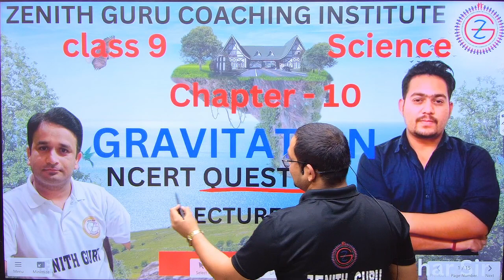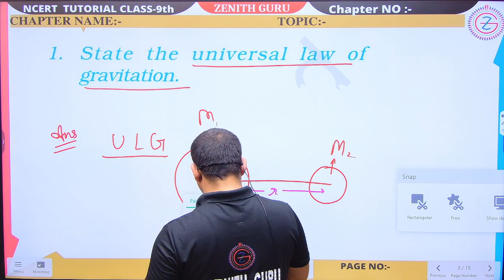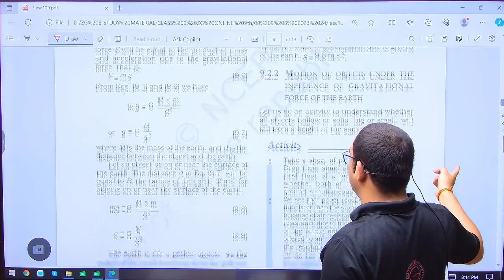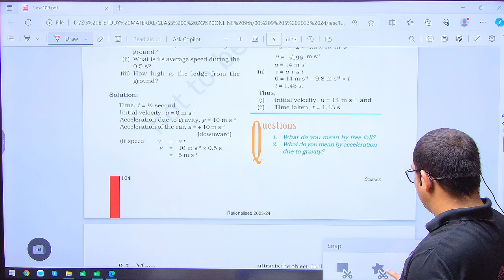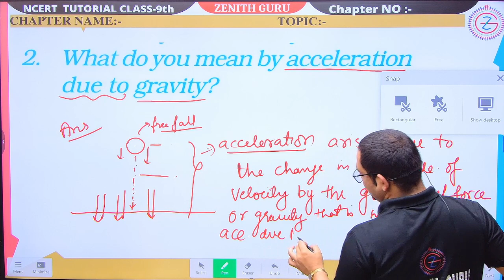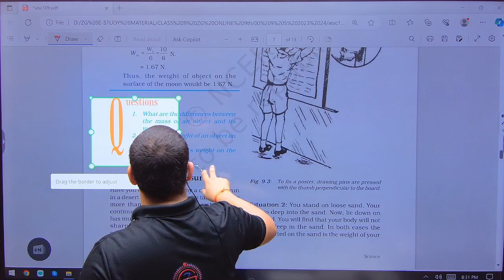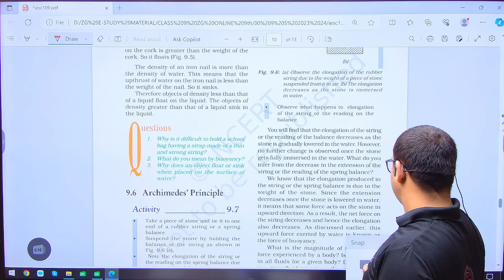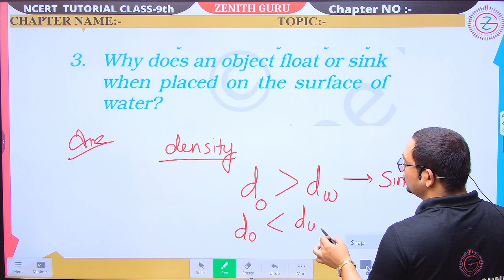Gravitation Chapter 9 | Class 9 Science | NCERT exercise solution | lecture 5 | Shikhar Sir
🌴 For Class 9th Study Material / Live Classes Notifications session 2023-24, Teaching Pdf And Notes You Can Connect Our WhatsApp Group.

 and we will take appropriate action...
THANKS